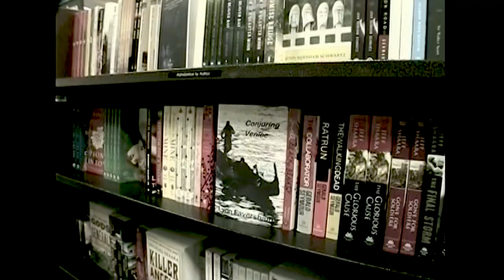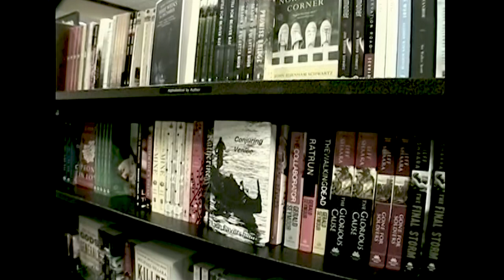Conjuring Venice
Friendship, infatuation, love and loss in the beautiful city of heartless romance. The end of an affair coincides with a young woman's exploration of newly discovered possibilities for romance and love. And there's gondolas too.